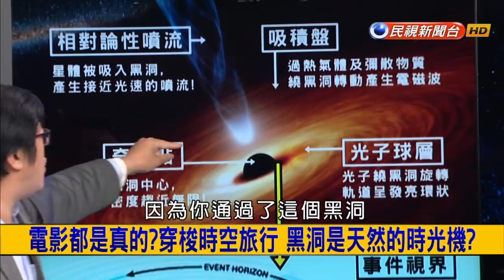【挑戰新聞】揭開黑洞面紗！人類史上首張照片曝光 台灣中研院功不可沒！ 2019.04.11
00:16 誰在玩火?共機越線挑釁 國台辦:年度計畫 蔡下令即刻驅離!?
14:36 揭開黑洞面紗!人類史上首張照片曝光 台灣中研院功不可沒!
20:49 又被偷拍!王世堅夜密會佳人 車內談心享美食!
32:53 有這麼嚴重?管理員隨手送菸遭起訴 竟重判2年半!
43:27 發生蝦代誌?醉女裸奔闖商店求助 警方驚呆問:"證件呢?"
47:55 這能吃嗎?超強食物如石頭 銳器切割仍毫髮無傷!